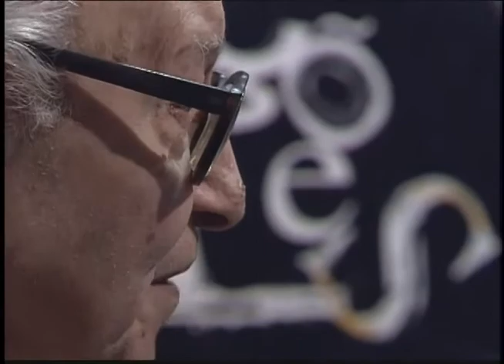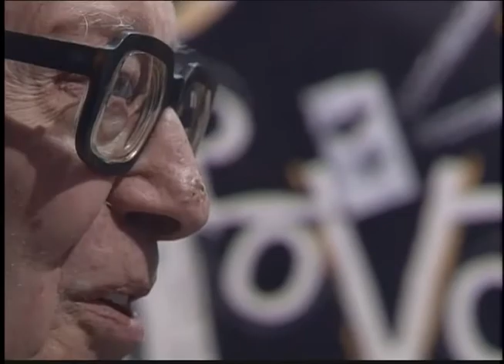Provocações 368 com Sérgio Viotti - bloco 02